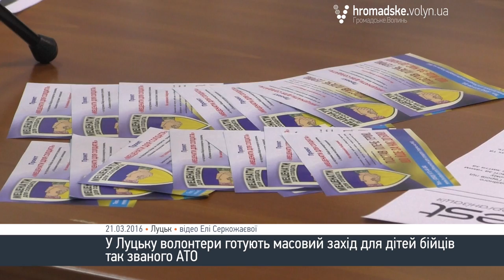Волонтери готують масове свято для дітей бійців АТО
У Луцьку волонтери готують масовий захід для дітей бійців так званого АТО. Свято під назвою «Діти наших Героїв» планують провести у Міжнародний день захисту дітей, який святкують 1 червня.

Про це повідомили координатори проекту «Меценати для солдата» у понеділок, 21 березня.

За словами організаторів, свято розраховане на 500 дітей. Проведуть його в Палаці учнівської молоді.

«Плануємо провести мистецько-розважальний проект «Діти наших Героїв». Ми запросимо дітей, батьки яких є учасниками АТО, а також дітей, батьки яких загинули на війні. Захід складатиметься з двох частин: розважальної та благодійної», - зазначив співорганізатор акції, голова ГО «Volfest» Велерій Пельц.

«Ми хочемо для діток організувати велике свято. Сьогодні у нас вже є безліч ідей. Це флешмоби, а також конкурси та забави. Проте, для цього всього потрібні ресурси», - розповіла координатор проекту «Меценати для солдата» Ніла Головатська.

«Ми передбачаємо дуже потужний флешмоб. Наразі ми триматимемо його в таємниці. Повірте, таких флешмобів в Україні ще не було. Також ми організовуємо два конкурси. Перший - це фотоконкурс. Ми пропонуємо усім діткам, батьки яких є учасниками АТО прислати нам у Facebook, на нашу сторінку «Меценати для солдата» фотографію. Ми проведемо конкурс. Переможець отримує гарний подарунок», заявив координатор проекту «Меценати для солдата» Руслан Теліпський.